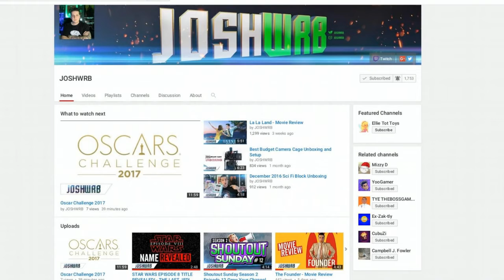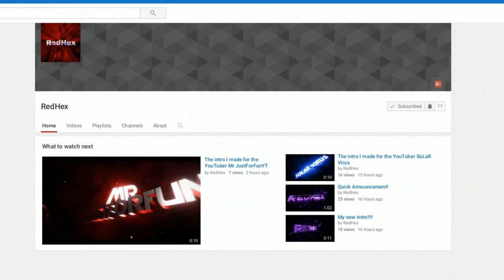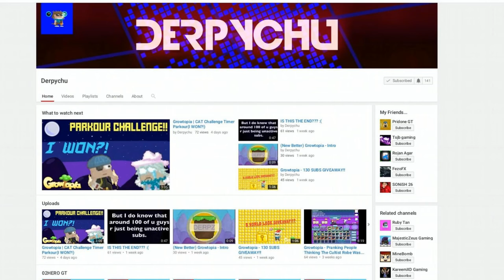Shout out Wednesday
Love cookies
WINNERS

JOSHWRB

Derpychu

RedHex